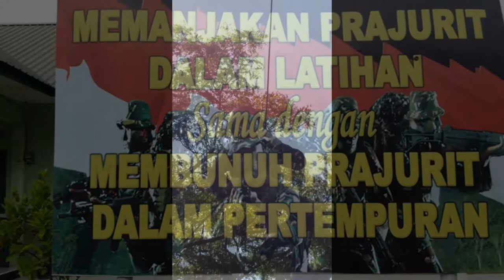diksar menmahadasa 2015 rindam IM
diksar menmahadasa 2015 rindam IM yang kini hanya meninggalkaan kenangan,,,,